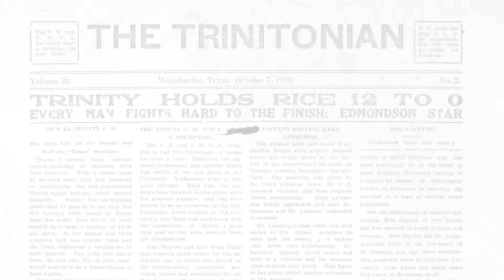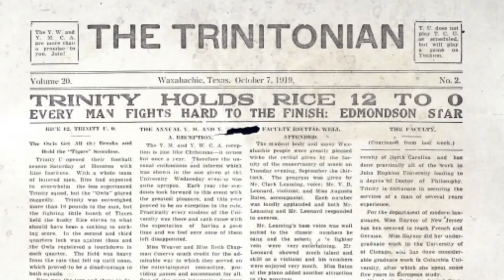Archive Dive: History of Chocolate Festival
The evolution of Trinity's tastiest tradition
Elise Hester, staff video producer